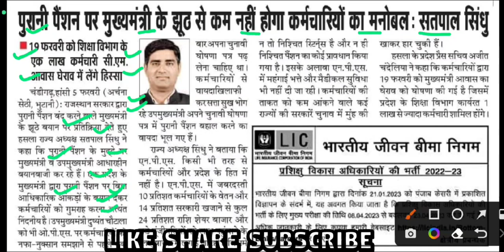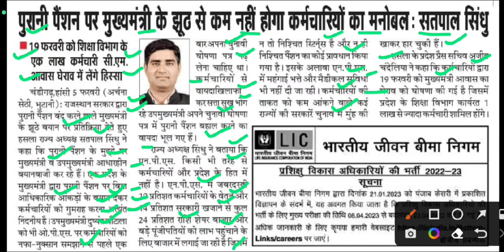पुरानी पेंशन पर मुख्यमंत्री के झूठ सेकम नहींहोगा कर्मचारियों का मनोबल,purani pension,ops latest news